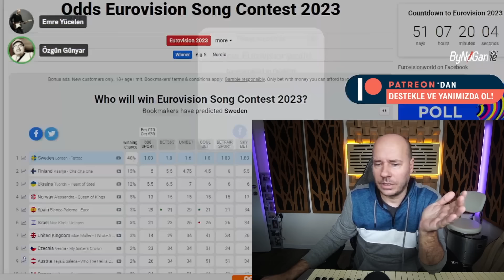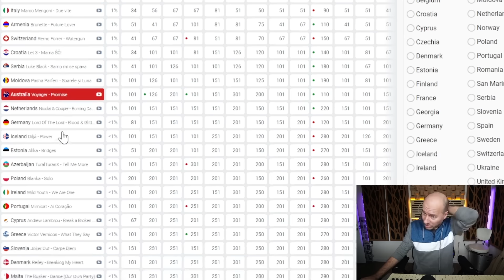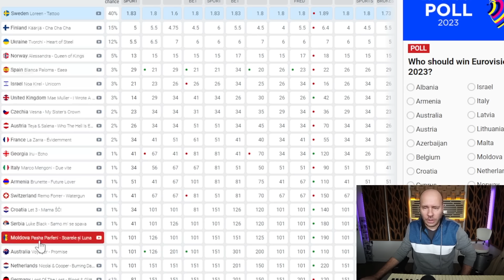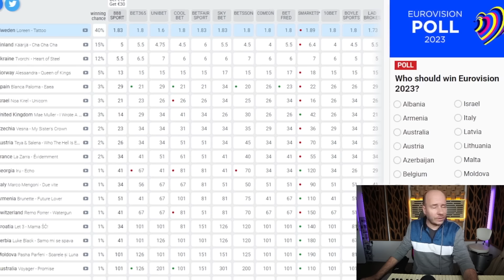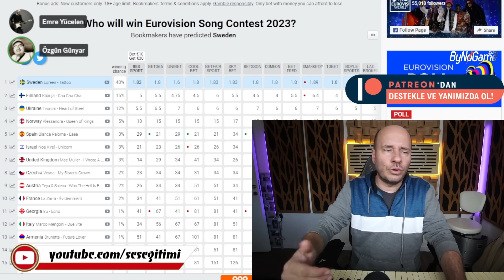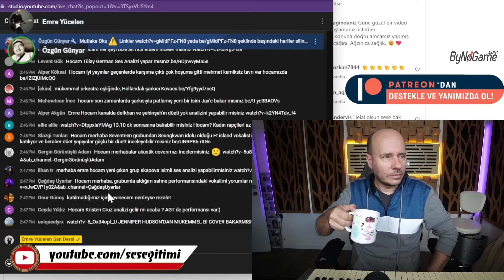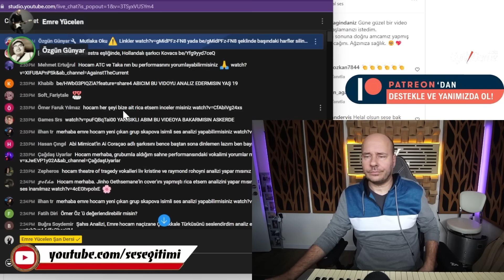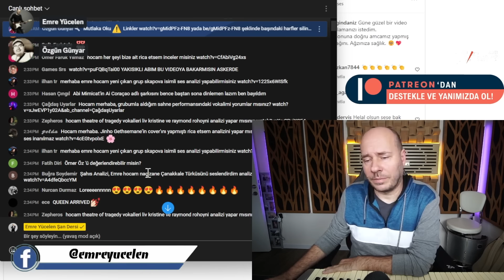Eurovision 2023 Tüm Şarkılar - Sürprizler İnceleme ve Ses Analizi